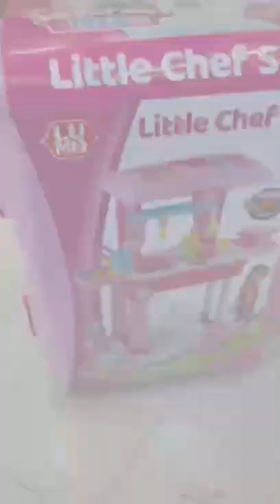@anmoljainvlog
Video from BULBUL DECORATION / BULBUL BAG HOUSE